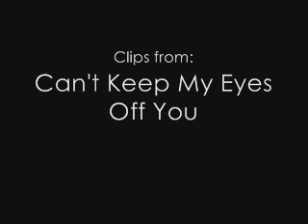She's No You-Starr and Cole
Artist: Jesse McCartney